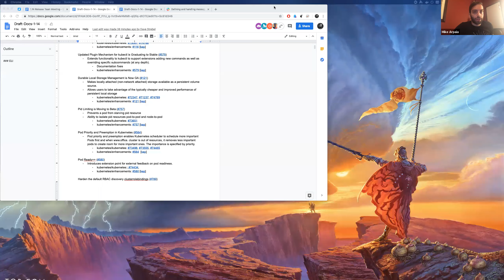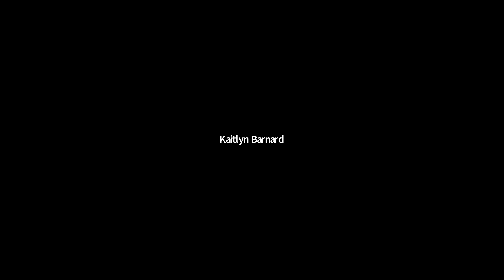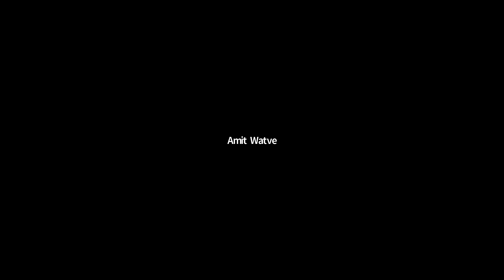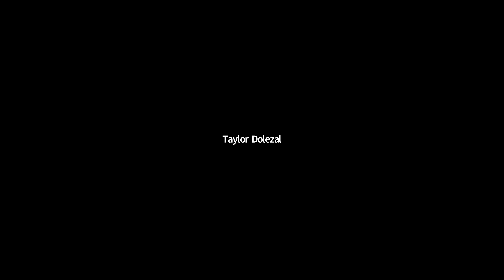Kubernetes 1.14 - Week 10 - Release Team Meeting - 2019-03-11